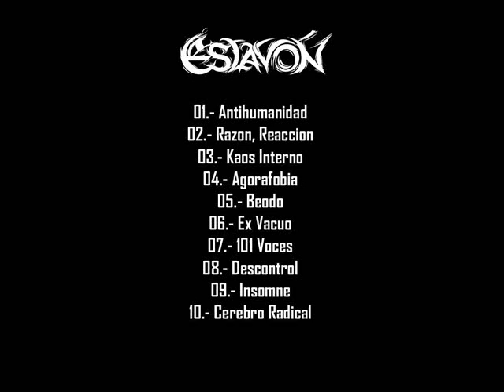Beodo - Eslavón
Eslavón is a Spanish Thrash Metal band with a powerful sound, made up with different extreme metal styles getting aggressive and heavy songs. Their lyrics (all in Spanish) talk mainly of evicted people o with mental problems, who have no place in society.
Insane lyrics for Insane music.